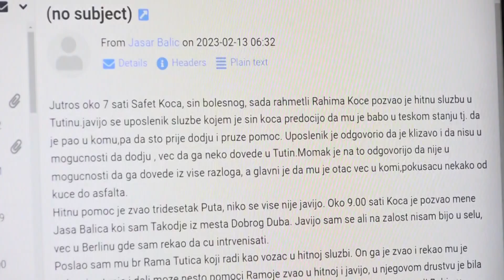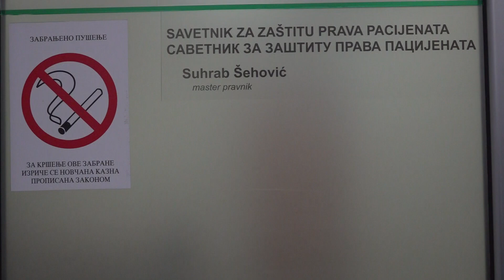Porodica Koca i zvanično uložila žalbu Zaštitniku prava pacijenata na rad Hitne pomoći u Tutinu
PORODICA RAHMETLI RAHIMA KOCE IZ SELA DOBRI DUB DANAS JE U PRATNJI ODBORNIKA JAŠARA BALIĆA, I ZVANIČNO SAVJETNIKU ZA ZAŠTITU PRAVA PACIJENATA, PODNIJELA ŽALBU NA POSTUPANJE HITNE SLUŽBE DOMA ZDRAVLJA U TUTINU U OVOM SLUČAJU KOJI JE NEDAVNO UZNEMIRIO JAVNOST. PREMA RIJEČIMA SAVJETNIKA ZA ZAŠTITU PRAVA PACIJENATA U TUTINU, SUHRABA ŠEHOVIĆA, NAKON PREDUZIMANJA ZAKONSKIH RADNJI I PRIKUPLJANJA IZJAVA PREDMET ĆE BITI PREDAT NA ODLUČIVANJE REPUBLIČKIM ORGANIMA.